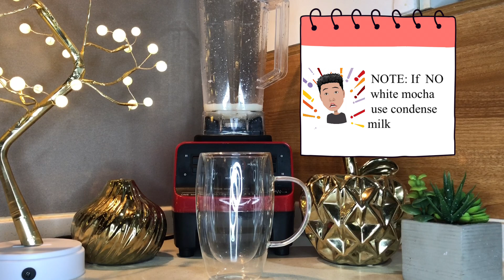Raspberry Cheesecake Frappuccino DIY | How to create starbucks like secret menu raspberry frap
The Starbucks "Raspberry Cheesecake Frappuccino" is one of the most popular Starbucks Secret Menu Frappuccinos. In addition to the White Chocolate Mocha recipe, they add shots of raspberry syrup. So, if you like a really rich and fruity shake then take a chance and order the Raspberry Cheesecake Frappuccino. For me, the Raspberry Cheesecake  Frappuccino from  secret menu is a refreshing alternative to a plain frappuccino. You can even try it this recipe at the comfort of your own home without spending that much. By the way,  if you are new to my channel. Do not forget, to like. So what are you waiting for. I am so excited!, to share this recipe.